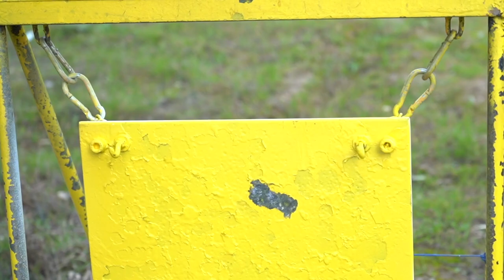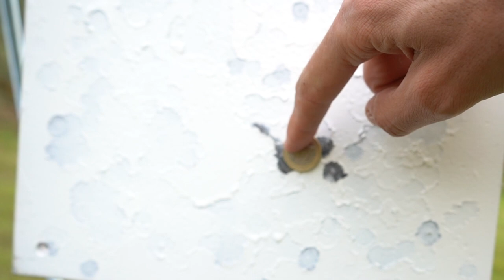AirMaks Krait L. Prueba de Slug y Balines con Carabina PCP.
Creo que ya lo dije en este video anterior en el que digo que disparar con esta carabina pcp Airmaks Krait L es una verdadera maravillas por la cantidad de posibilidades que te ofrece.
Puedes disparar perdigones ligeros o pesados. Con los Slug igual: Puedes disparar slug de 21 o 25gr con una precisión pasmosa sin necesidad de cambiar el setting de la carabina pcp (no he probado hasta el día de hoy otros slug más pesados).
En este video en cuestión probamos distintos balines y lo hacemos a distintas distancias. Cuanto mayor es la distancia, más peso disparamos.

Airmaks Krait L ~ JSB 18.13gr
Brutal. Si voy a disparar sobre los 50 metros este es el balín que utilizaré. A excepción de algún balín que pueda salir defectuoso o algún error del propio tirador, esta carabina pcp te va a meter con normalidad 10 balines o más en una moneda de 1 euro. Seguramente hasta en una moneda más pequeña pero bueno, siempre hay algún balín que fastidia un poco. A 60 igual. Sin embargo yo prefiero, a partir de 60-70 metros, meter un slug.
Sin embargo mi amigo Nono casi siempre tira este 18gr incluso superando los 100 metros con unos resultados sorprendentes. Increíble pero cierto.

Airmaks Krait L ~JSB 15.89gr
Este es un balín que nos ha sorprendido mucho. Muchísimo. Lo probamos por error. La tienda nos mandó unas latas por equivocación (habíamos pedido el 18gr) y nosotros no nos dimos cuenta y comenzamos a usarlo. Los grupos estaban incluso más cerrados que con el 18gr a 50 metros así que este es un balín para tener muy en cuenta en esta Airmaks Krait L si las condiciones de aire lo permiten. Quizá por esto mismo yo prefiero utilizar el 18gr. Quizá algo menos preciso pero más previsible por su mayor peso.

Airmaks Krait L ~ Slug 21gr HN
A partir de los 70 metros esta es una apuesta segura en esta carabina pcp. Mayor peso y coeficiente balístico que el jsb de 18gr. La precisión de este slug en la carabina Airmaks Krait L es máximo como pudiste ver en el video en el que disparo a nueces sin fallo a la distancia de 100 metros.
Es simplemente brutal. Para mí lo es.

Airmaks Krait L ~ Slug 23gr HN
Este es un balín que va también muy bien. Puedes verlo en este video anterior o incluso aquí también
Funciona también muy muy bien. Creo que al mismo nivel del slug de 21gr. Sin embargo, como he dicho en anteriores veces, no quiero tocar la configuración de la carabina pcp y para no tener que tocar tampoco en exceso las torretas del visor prefiero disparar con el 21gr que está más cerca en peso del jsb de 18gr. Sin embargo, la precisión que muestra este slug de 23gr en la Airmaks Krait L es todo un lujo.
Quizá si en algún momento decido disparar únicamente slug sea este el elegido. Por encima del 21gr y del 25gr.

Airmaks Krait L ~ Slug 25gr HN
Y ya para finalizar, aunque este slug lo he probado muy muy poco, su precisón también a 100 metros es brutal. Pero insisto en lo anterior: Tengo la carabina con una configuración pensada para el jsb de 18 y 15gr así que el salto de peso es muy grande. Aun así, este video deja muy a las claras lo bien que agrupa también este slug